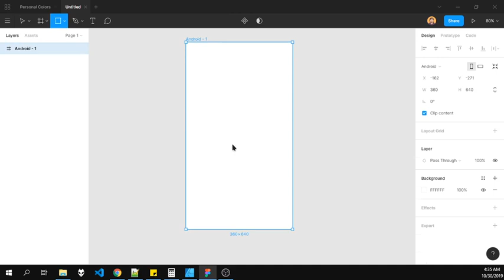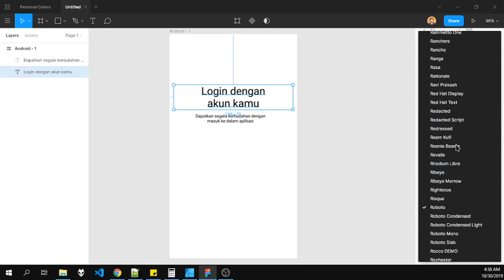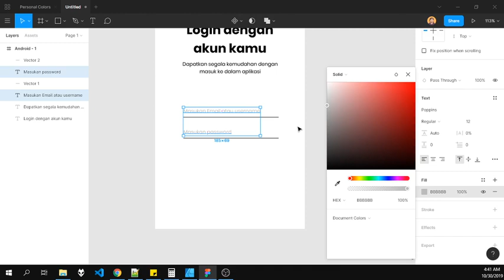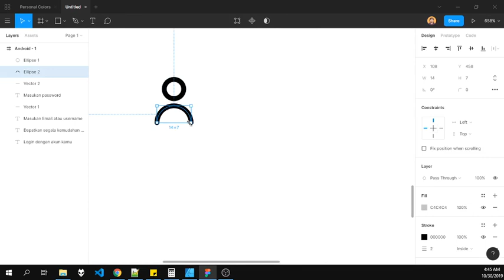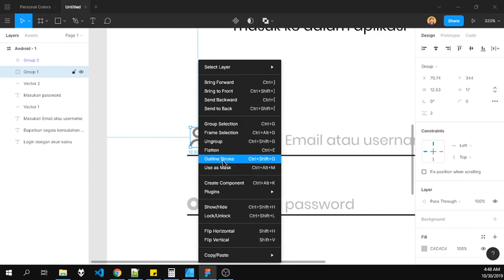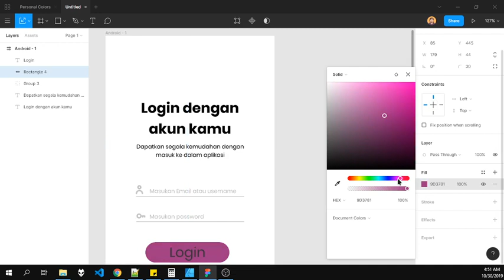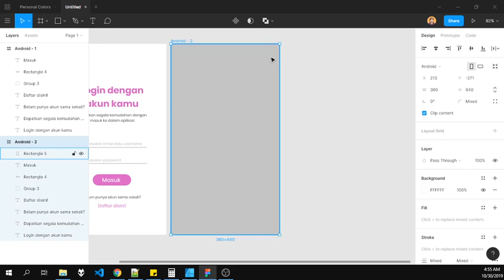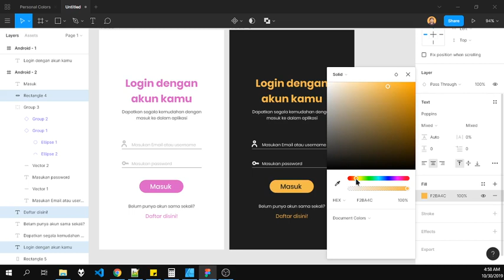UIUX - Membuat halaman login, Light Theme / Dark Theme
Hallo temen-teman internet. Ini adalah video pertama saya tentang desain UI dan UX.
Saya coba untuk membuat halaman Login dengan menggunakan figma, dengan dua pilihan tema yaitu cerah dan gelap. Proses desain ini juga dapat dilakukan di aplikasi lain seperti adobe xd dan sketch.
Proses ini masih dalam tahapan design, nanti saya akan coba untuk mengimplementasikan nya ke HTML atau android ok!

Terimakasih